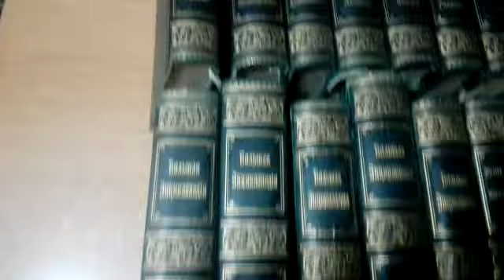Українець намагався вивезти в Росію «Большую Энциклопедію»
В пункті пропуску «Велика Писарівка», що на Сумщині співробітники Держприкордонслужби спільно з працівниками митниці попередили спробу вивезення з України колекції книг кінця ХІХ століття.
Під час перевірки автомобіля марки «BMW X5» словацької реєстрації, яким виїжджав до Росії наш співвітчизник, прикордонний наряд в багажному відділенні транспортного засобу серед інших речей виявив 20 томів «Большой Энциклопедіи» 1986 року видавництва.
Наразі колекція книг передана для проведення експертизи на предмет культурної чи історичної цінності. На правопорушника складені відповідні процесуальні матеріали.